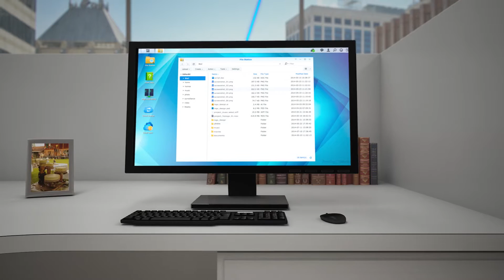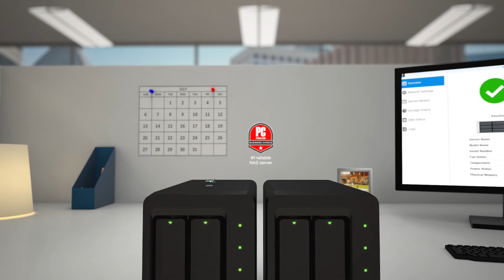Synology High Availability Server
Technologie qui associe un serveur actif et un passif dans un cluster, l'ancien reflétant toujours le dernier. Si le serveur principal rencontre une panne inattendue, le serveur passif prend le relais immédiatement.